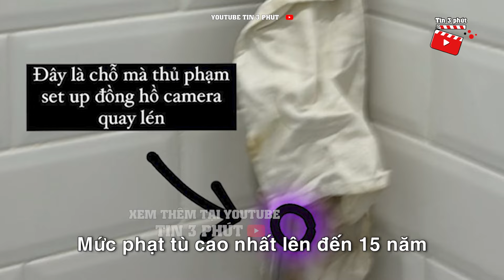Vụ ĐẶT CAMERA ẨN nơi Châu Bùi thử đồ, thanh niên sinh năm 2000 CÚI ĐẦU NHẬN TỘI | Tin 3 Phút